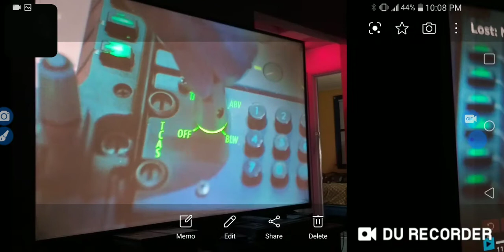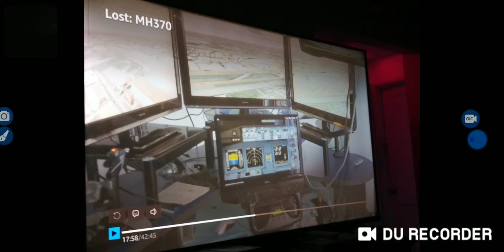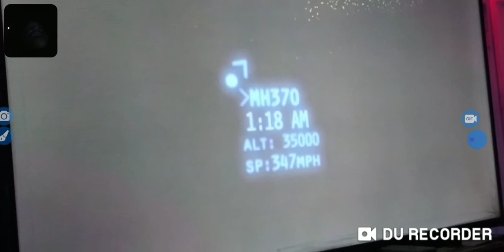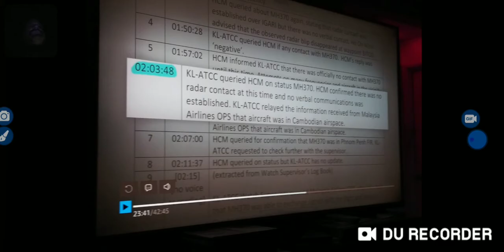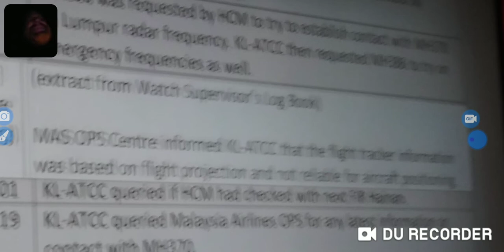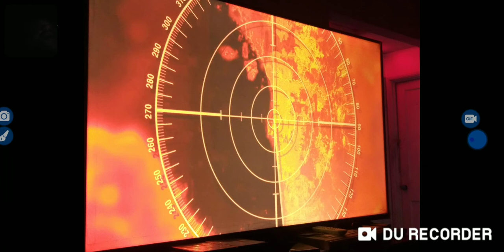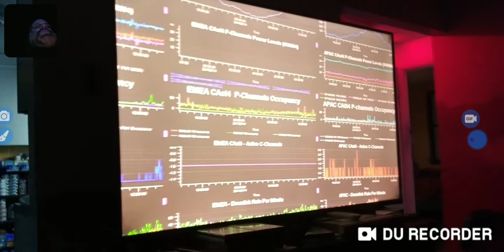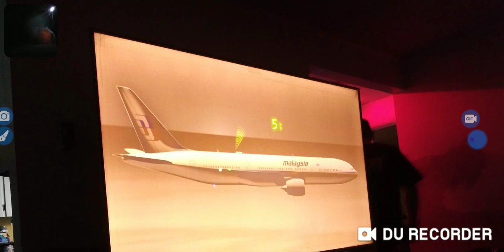Malaysia Flight MH370/ 😳still WTF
& THE FACT THAT THE MILITARY NEW ABOUT A FLIGHT IN UNAUTHORIZED TERRITORY & DID NOTHING 🤔🤔🤔???!!!